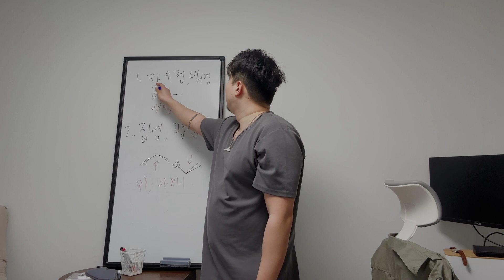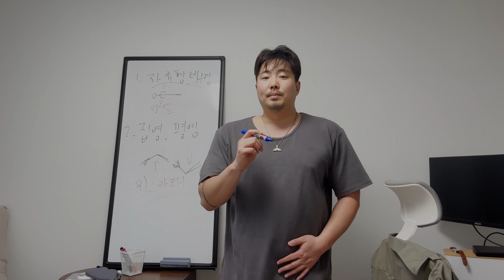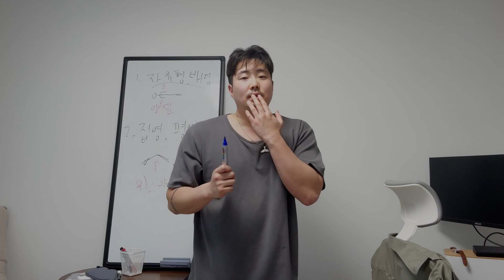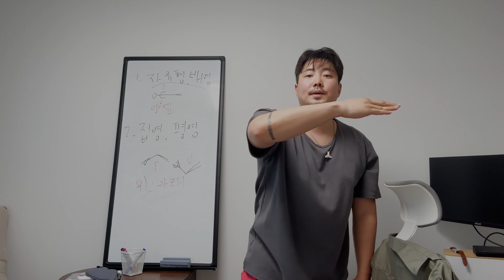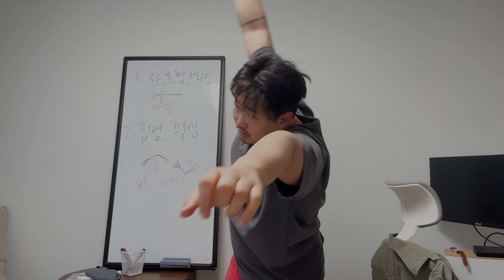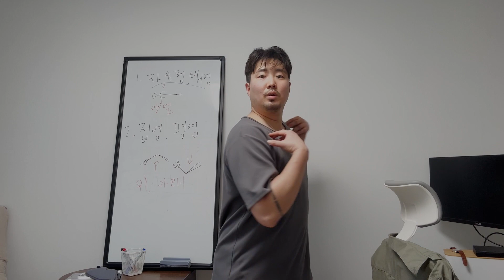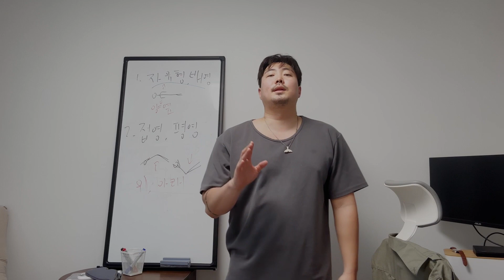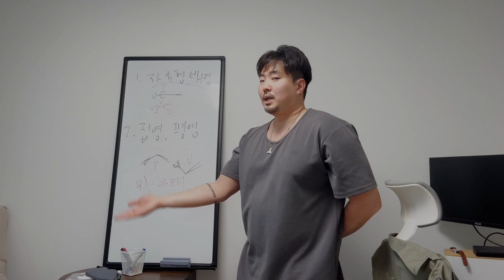회원님들 제가 잘못했습니다.. 제발 자유형을 할 때는 호흡을 옆으로좀 해주세요 제발.. 제발!!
수영 영법 훈련 앱
앱스토어에 검색해주세요
***(오버스윔)*** 검색!!